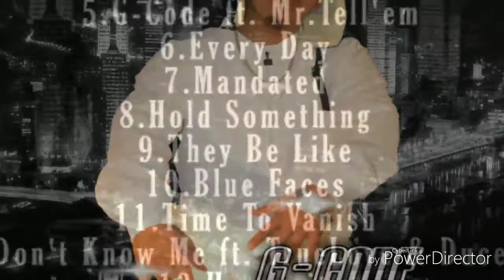Kool Focus - Look Look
G-Code mixtape 2017 host but DJ Culinary